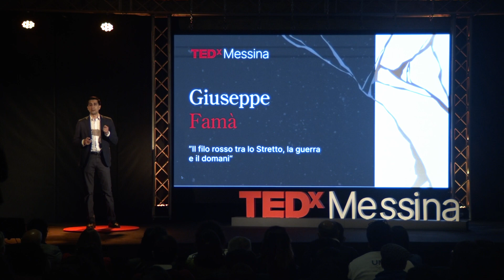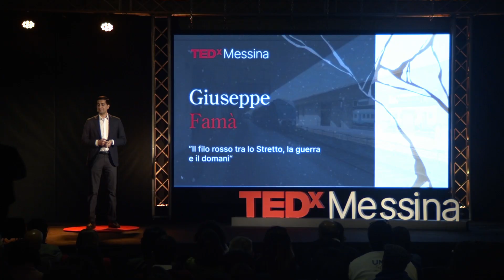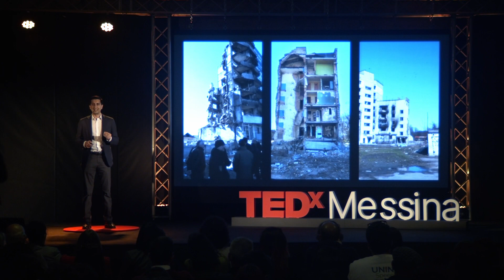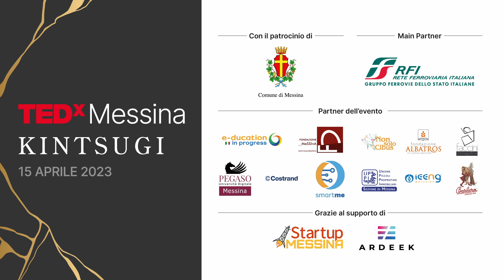Il filo rosso tra lo Stretto, la guerra e il domani | Giuseppe Famà | TEDxMessina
Giuseppe Famà, diplomatico europeo e analista in affari internazionali, ci ha regalato un talk ricco di numerosi spunti di riflessione sulle attuali condizioni sociali, economiche e ambientali, sottolineando la necessità di un reale cambiamento a livello globale.
Le crisi del nostro momento storico non possono esser affrontate con delle "piccole toppe di urgenza" ma bisogna iniziare ad agire su scala molto più ampia e "progettare guardando al lungo periodo." Giuseppe Famà è un diplomatico europeo. Analista ed esperto di relazioni internazionali, ha lavorato per oltre dieci anni nella prevenzione dei conflitti, la gestione delle crisi internazionali, e la politica estera, di sicurezza e di difesa dell'UE.
È stato a capo dell’unità UE dell'International Crisis Group, dove coordinava analisi, ricerche, progetti e relazioni istituzionali con l'UE, ed è stato membro del Comitato direttivo dello European Peacebuilding Liaison Office (EPLO), la rete europea del peacebuilding.
Prima di tornare in Europa, ha prestato servizio nelle missioni civili dell'UE in Mali e Libia, lavorando nella gestione della sicurezza, la giustizia, le frontiere e il controterrorismo.
Giuseppe è stato nel team della Presidenza italiana del Consiglio dell'UE del 2014, dopo aver lavorato brevemente per la Commissione europea e per il Ministero degli Affari Esteri. This talk was given at a TEDx event using the TED conference format but independently organized by a local community.